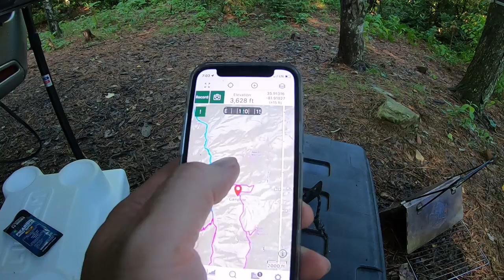Lexus GX470 Overnighter at Linville Gorge (HWY105) before hiking Hawks Bill! (PT1)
In this video I head up to Linville Gorge after work and camp out for the night. The goal is to get up early the next morning and complete a really tough hike up to Hawks Bill on the other side of the gorge. This is part 1 of 2.